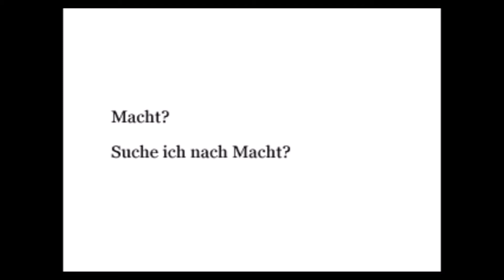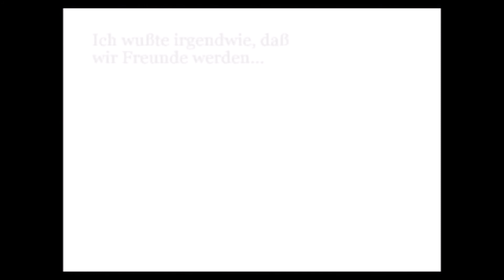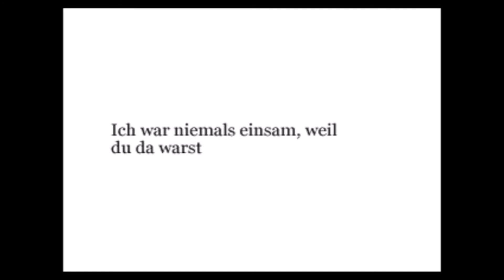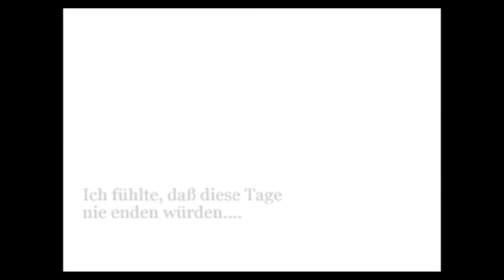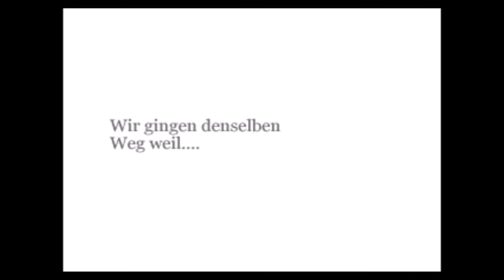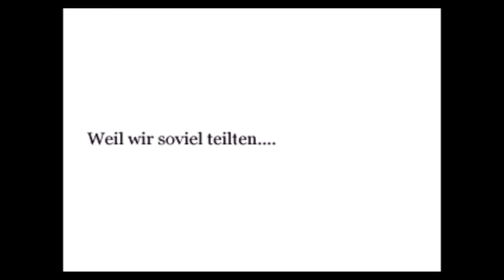Suikoden 2 [PSX] #011 - Beste Passagen des Spiels, dies ist eine davon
Für mich ist diese Passage eine der besten, denn dass Spiel lässt uns gespannt darauf welche 6 Characktere sich gemeinsam aus dem Fort retten.

Datum der Erstveröffentlichung: 17. Dezember 1998
Designer: Junko Kawano
Serie: Suikoden
Entwickler: Konami, Konami Computer Entertainment Japan
Herausgeber: Konami, Sony Interactive Entertainment, Unistar Software Co., Ltd

Plattformen: Microsoft Windows, PlayStation Portable, PlayStation, PlayStation Vita